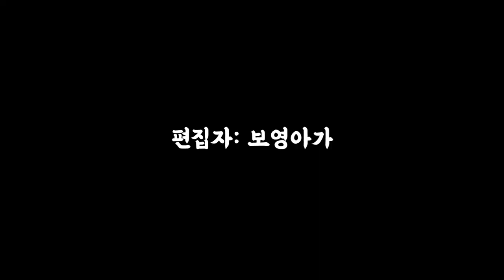⭐️알록달록⭐️ 크리스탈의 세계로 [2편]